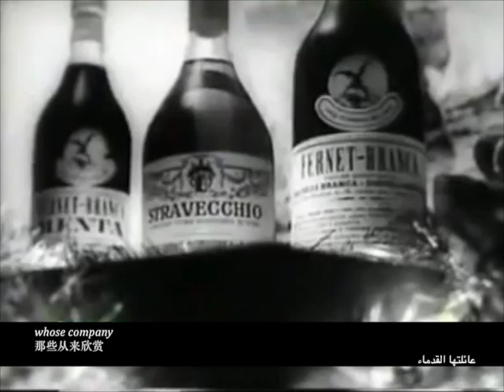282 amaro Fernet Branca